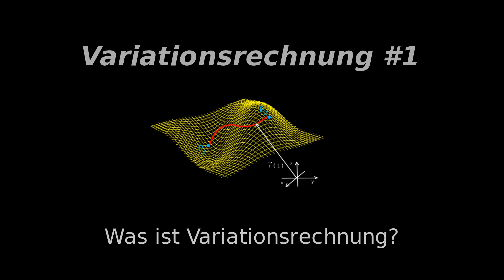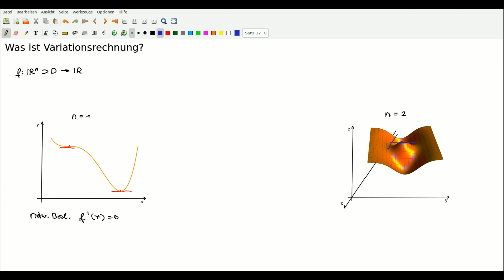Was ist Variationsrechnung, Variationsrechnung #1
Was ist Variationsrechnung und was hat die Variationsrechnung mit der Optimierung von Funktionalen zu tun?

Dipl. Physiker Dietmar Haase zeigt in diesem Video anhand ausgewählter Beispiele aus der Mathematik und Physik, was Variationsrechnung ist. Im Gegensatz zu reellen Funktionen, bei denen Punkte gesucht werden wo die Funktionen ein Maximum beziehungsweise Minimum annehmen, werden in der Variationsrechnung Funktionen gesucht die ein Funktional extremal machen. Dabei ist ein Funktional eine Abbildung, die einer Funktion eine reelle Zahl zuordnet. Ein einfaches Beispiel dafür was ein Funktional ist, ergibt sich aus der folgenden Aufgabenstellung: Es wird eine Kurve gesucht, die zwei in der Ebene liegende Punkte auf kürzestem Weg verbindet. Jeder Funktion, die die beiden Punkte in der Ebene verbindet, lässt sich die Bogenlänge zuordnen. Die Bogenlänge ist dann offensichtlich abhängig von der gewählten Funktion, die die beiden Punkte verbindet. Von den unendlich vielen zur Verfügung stehenden Funktionen ist nun gerade diejenige auszuwählen, bei der die Bogenlänge minimal wird.